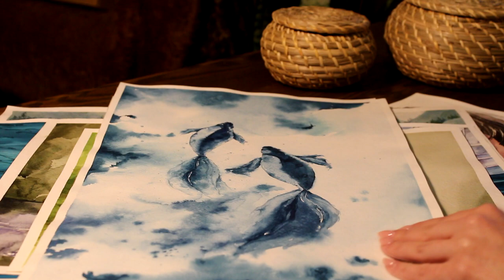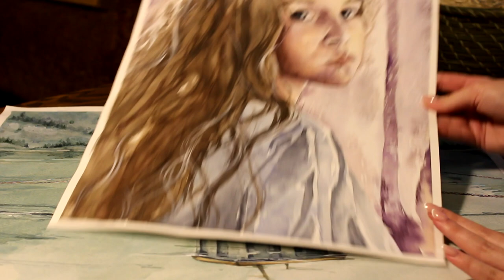Teleperformance Russia For Fun Festival – Art – Julia Frolova